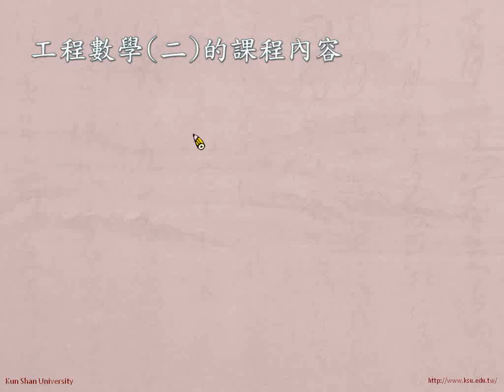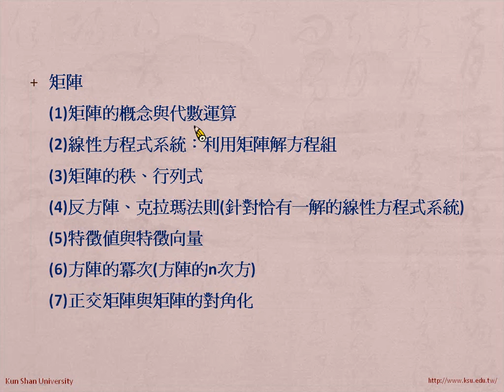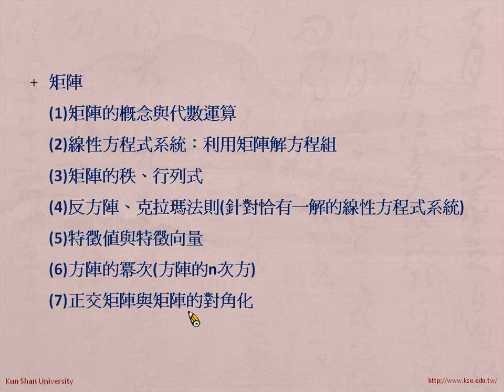光電工程系-洪家宗-工程數學(二)